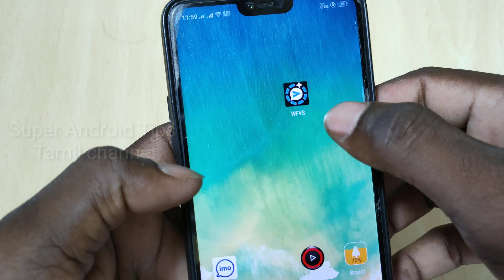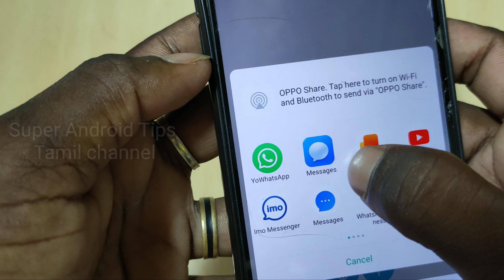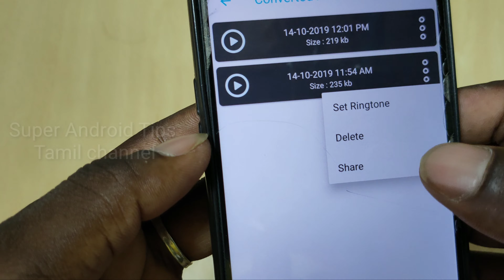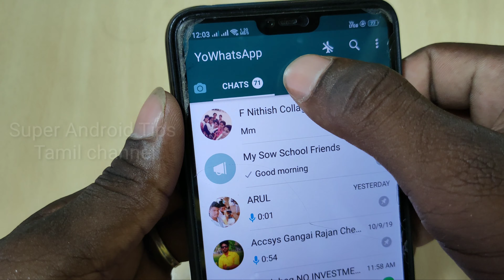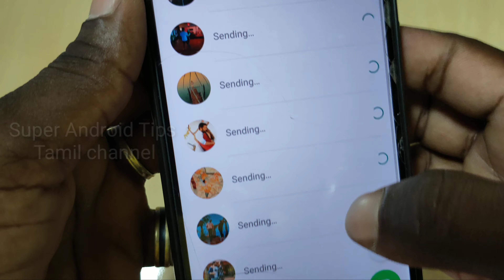How to set WhatsApp status full song on your Android phone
Showing permissions for all versions of this app
This app has access to:
Photos/Media/Files
read the contents of your USB storage
modify or delete the contents of your USB storage
Storage

android mobile application revie
android mobile trick ang tips